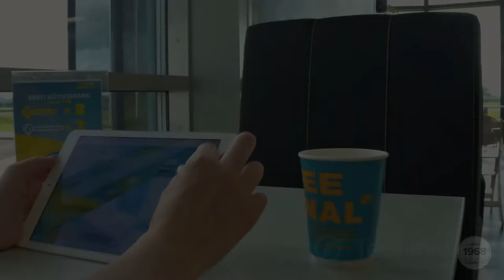Terminal Oil auto käsipesula